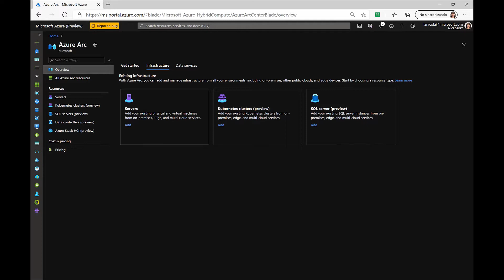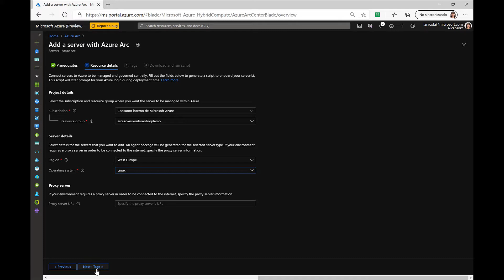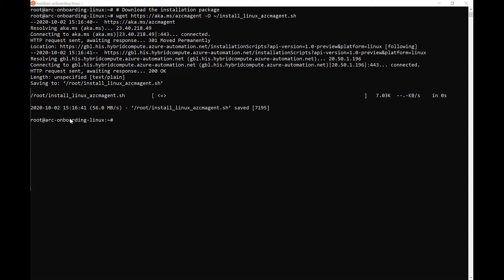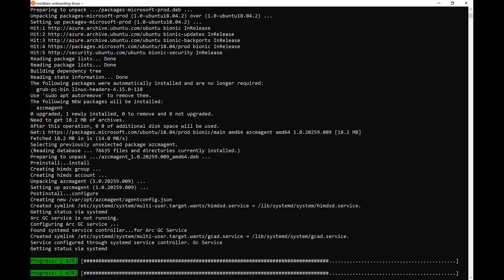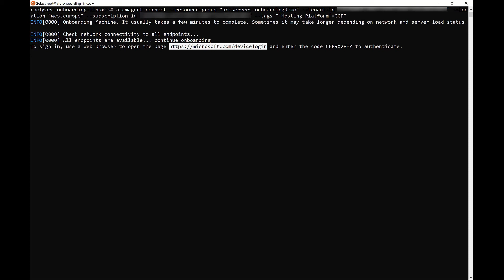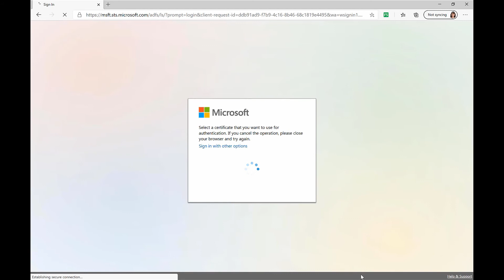Manual Ubuntu server onboarding with Azure Arc enabled servers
In this demo,  we will show you how to connect a Linux server to Azure Arc using a simple shell script that you can get from the Azure Portal.